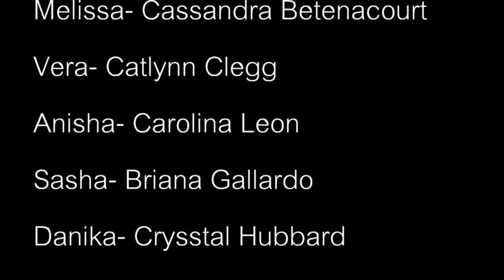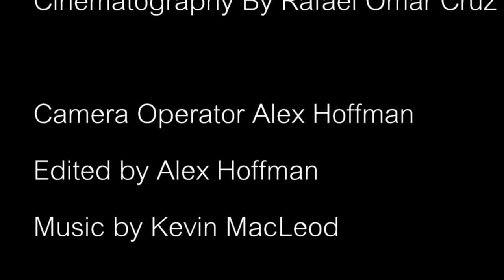My Vampire Short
When Jamie Graham and Kambra Potter, starring as student filmmakers in this short film directed and produced by ROC films, decided to make a film about "Vampire Love" they forgot to take one important detail into account.